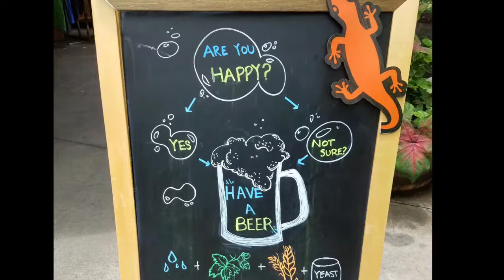Parasailing. Kona hawaii. The big island.